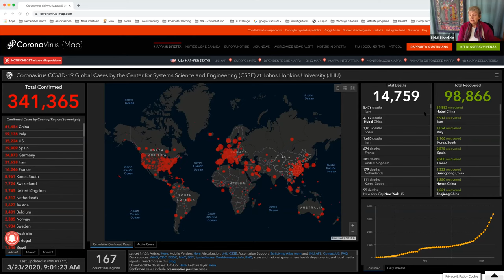Who are we in times of Corona? Ubuntu and Integral perspectives with Dr. Magadlela Dr. Pampallis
This is a time of disruption, all over the world. WHO are we in the face of a situation where noone can know how next week will lok like? And what can we do to support those who are in need?
Heidi in Italy meets online Paddy Pampallis and Dumi sani Magadlela in South Africa on March 23rd 2020 to talk about the challenges and the possibilities of the present situation dominated by Covid19.